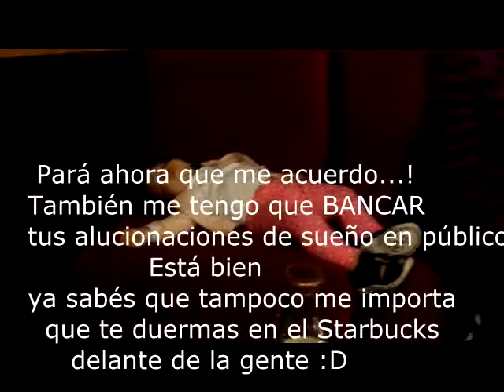Cumple Uma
Feliz Cumple Años Uma!!!